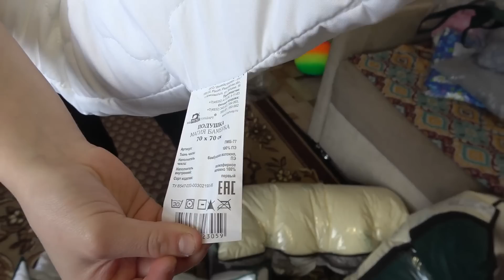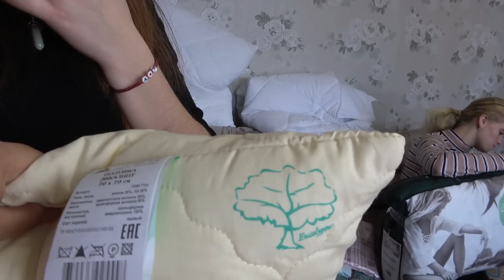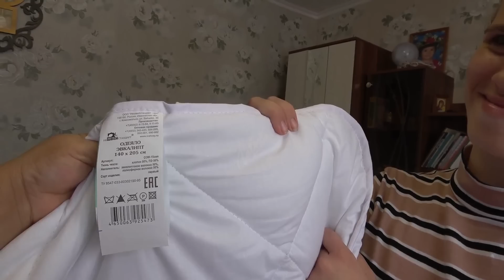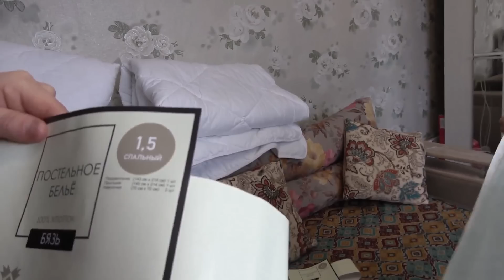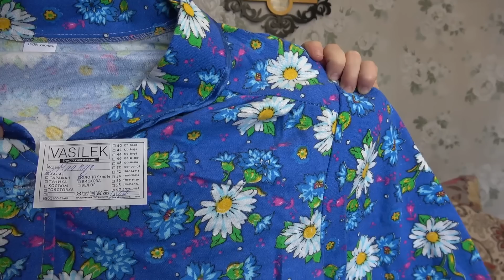Огромный мешок обновок для Евгении ! 13,11,20